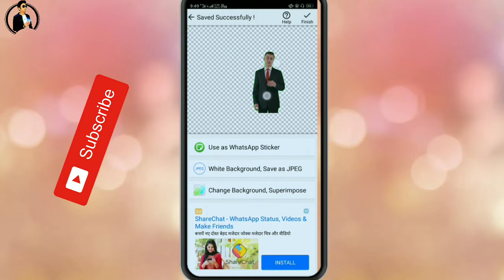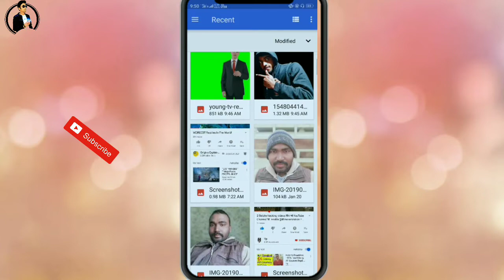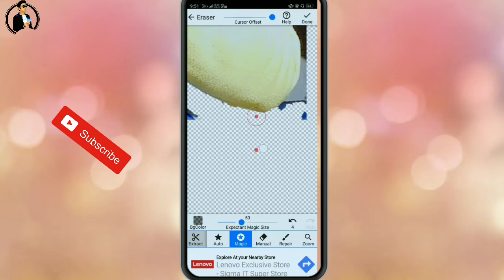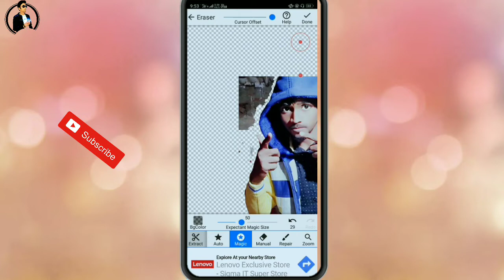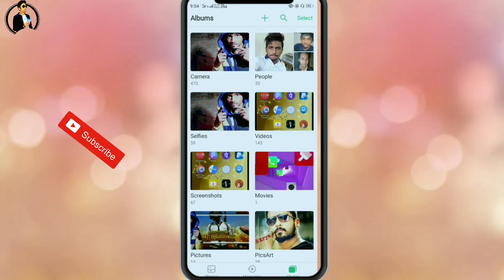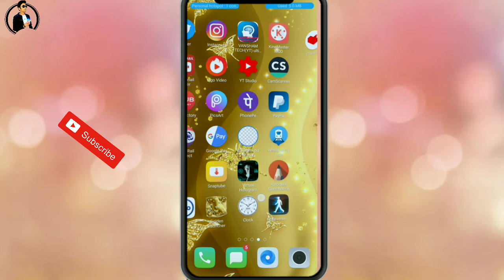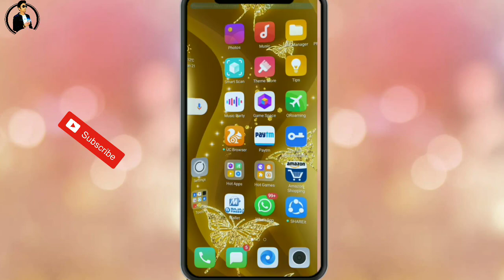बस 3 सेकेंड में Background हटाए | 2019 New Trick For Remove Background